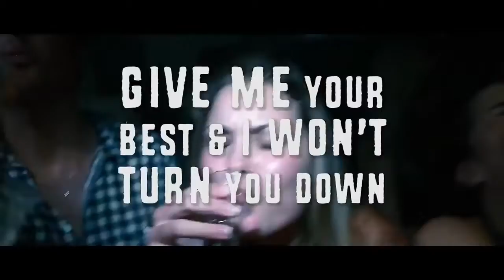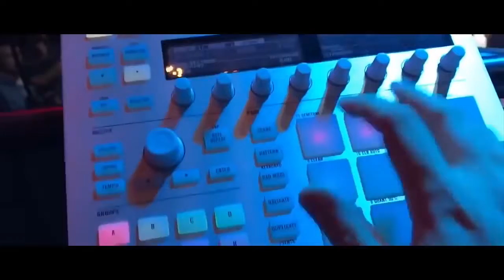SIA & RIHANNA FEATURING DAVIT GUETTA- BEAUTIFUL PEOPLE